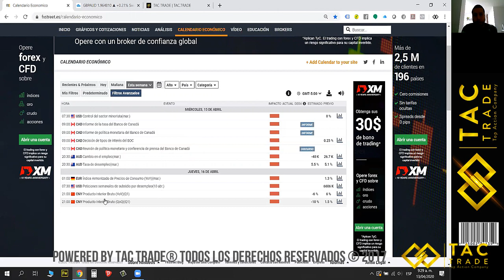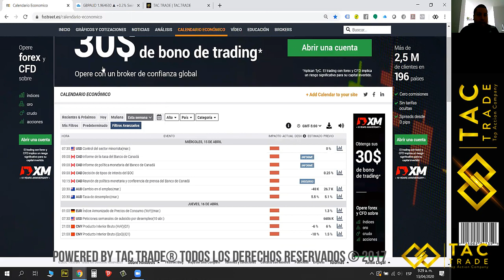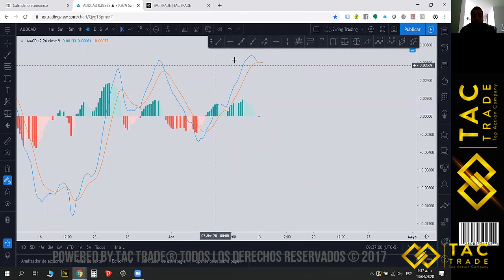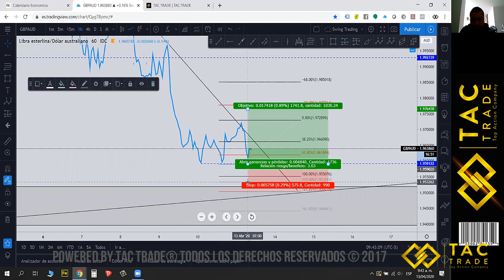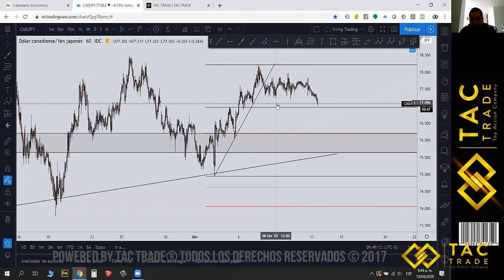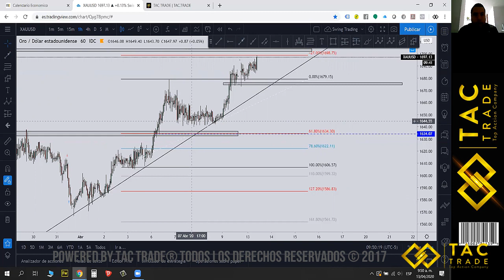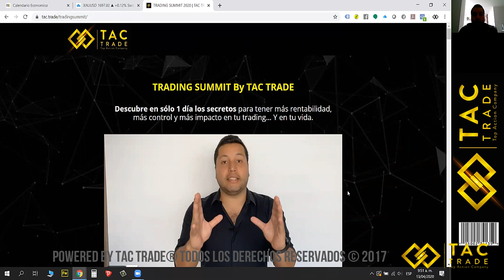Análisis Semana 13 de abril 2020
Oportunidades de inversión todas las semanas. Espera que el mercado te brinde las entradas según tu plan. Rígido con las reglas, flexible con las expectativas!